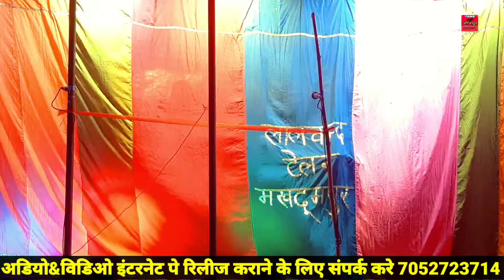रामलीला | Shiv Shakti Ramleela | जय गणेश जय गणेश जय गणेश देवा | Makhdumpur patela